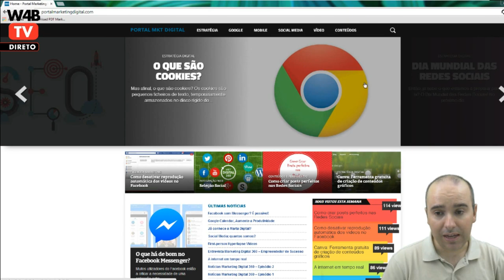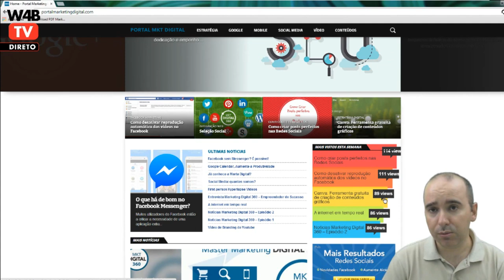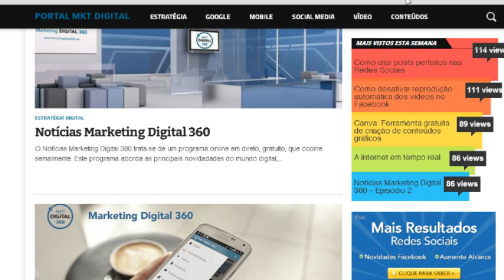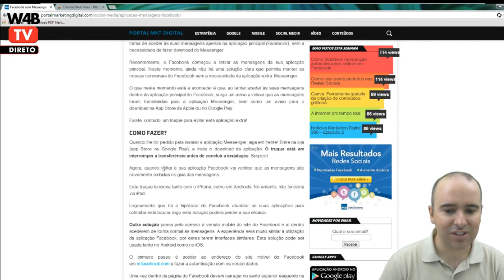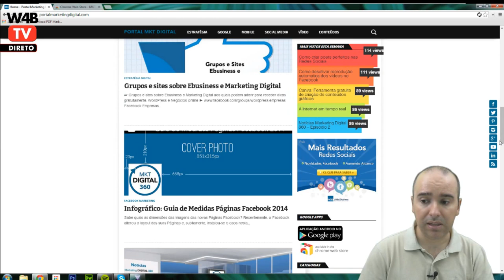portal marketing digital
Portal Marketing Digital com partilha de conhecimento sobre Estratégia Digital, Website, loja online, email marketing, google marketing, seo, sem, analítica, retorno, youtube video marketing, otimização youtube, criar vídeos facilmente, vídeos profissionais, social media, facebook, marketing, redes…